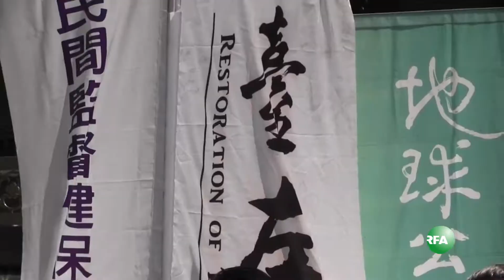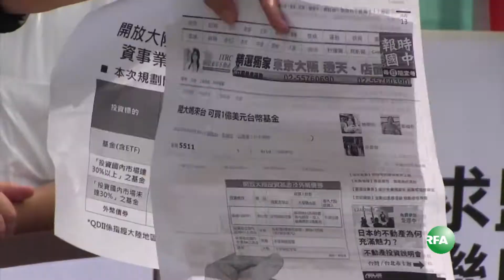台湾开放“中国大妈炒股买基金”遭反对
在台湾，立法院第二会期开议及行政院长林全赴立法院施政报告第一天。多个民间团体轮番在立法院前抗议。有“太阳花”运动背景的经济民主连合反对开放所谓中国大妈炒股买基金，抗议林全违法偷渡服贸。

听众谈话